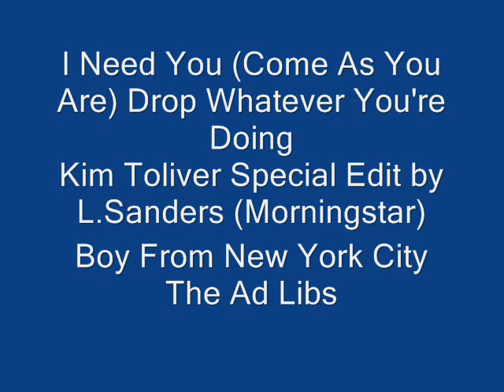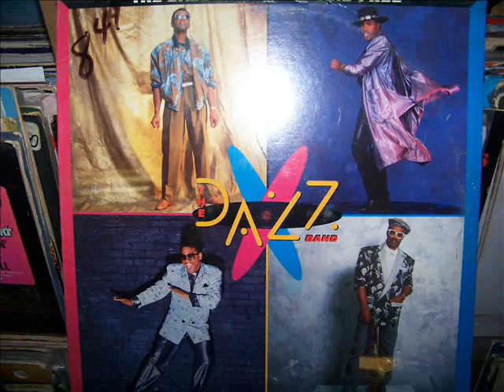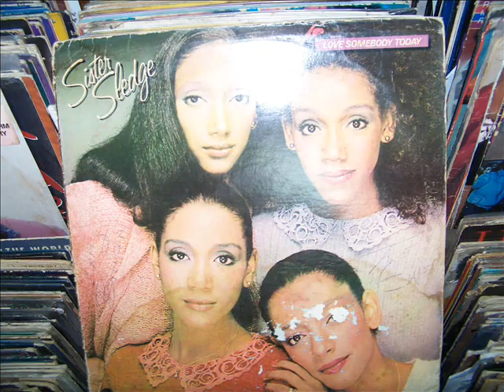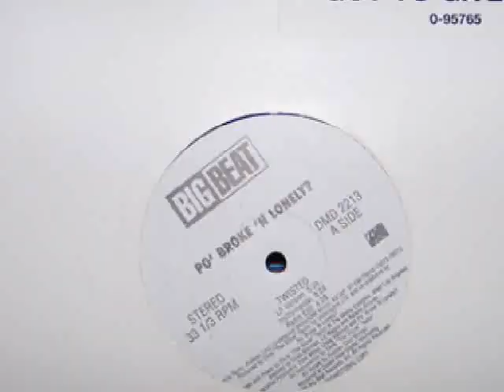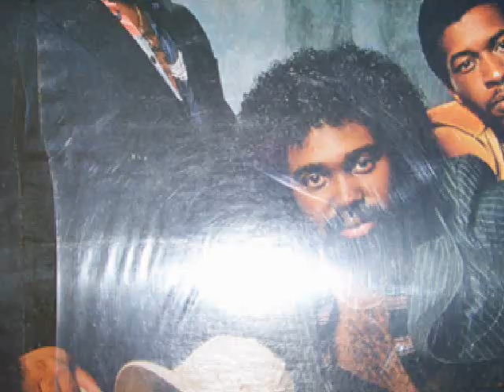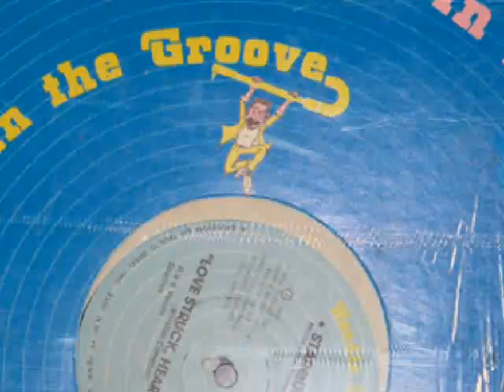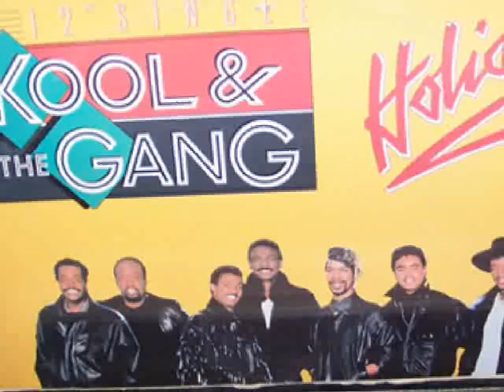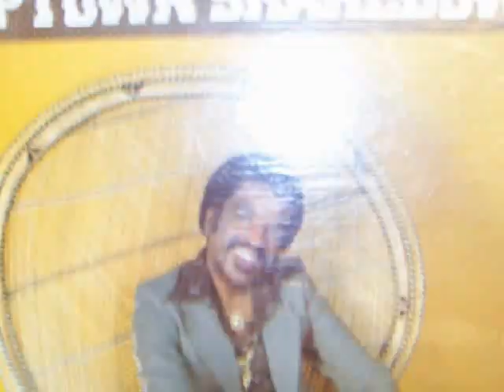DJ's Record Shop Jacksonville Florida fax rotation by Stevenb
DJ's Record Shop Specializing In Oldies  Gospel  & Hard To Find Titles
Corner of Edison & Mc Duff Ave's
Jerry "DJ" West Owner
Val Weeks Manager
since 1968